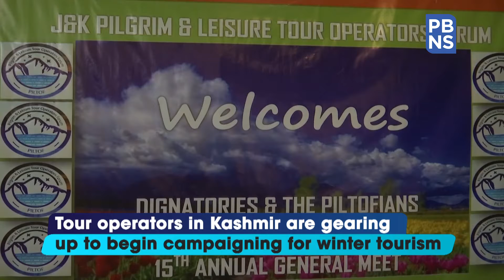Tour operators in J&K to begin campaigning for winter tourism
The tour operators in Kashmir are gearing up to begin campaigning for winter tourism. Due to COVID-19 pandemic, tourism industry in J&K took a temporary hit. Hence the Tourism Department of J&K has taken the initiative to bring back the sector on track.